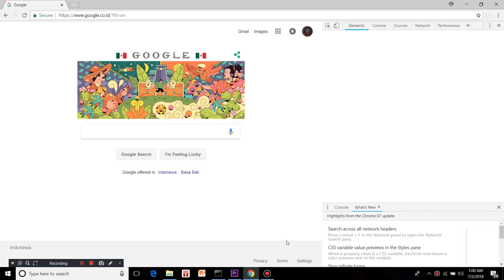PUBG KOK BAHASA BANJAR - PLAYERUNKNOW'S BATTLEGROUNDS MOBILE - INDONESIA